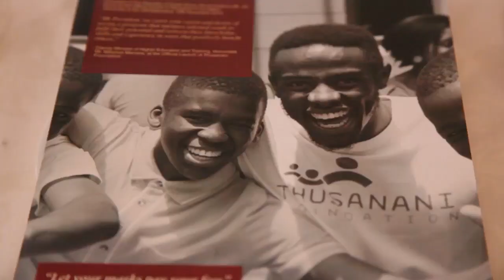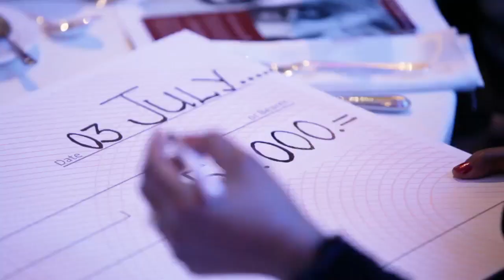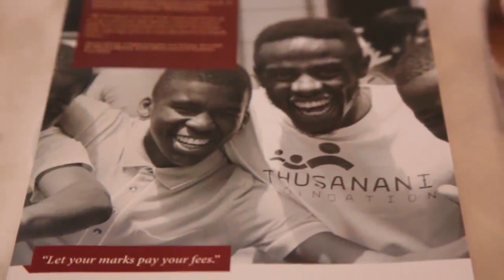Thusanani Foundation Gala Dinner & Academic Awards-Highlights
On the 3rd of July 2015, Thusanani Foundation held its inaugural gala dinner and academic awards ceremony.The Ceremony was attended by South African Leaders in Government, Private Sector, Academia and NGO Sector. For more information on our work, kindly